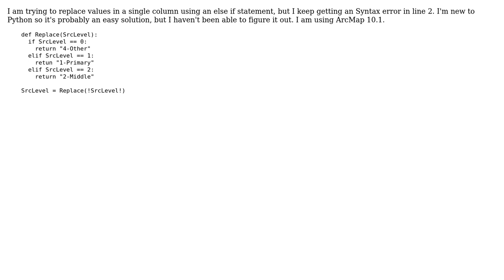GIS: Using Python to Calculate a field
With thanks & praise to God, and with thanks to the many people who have made this project possible! | Content (except music & images) licensed under CC BY-SA | Music | Images & others | With thanks to user whuber user PolyGeo user Andrea and the Stack Exchange Network Trademarks are property of their respective owners. You are responsible for your own actions.